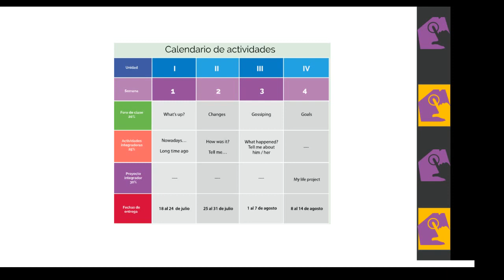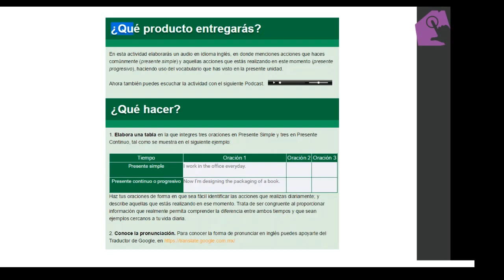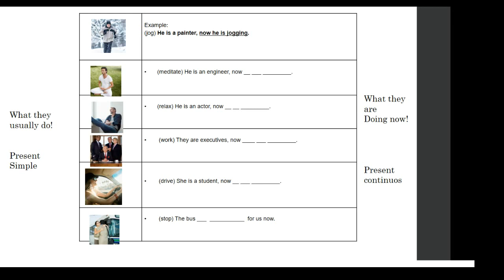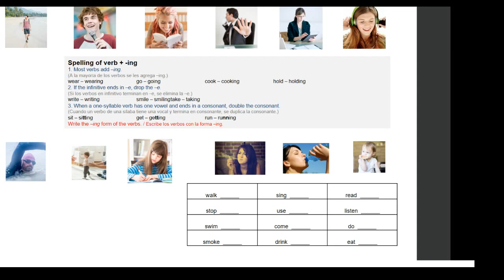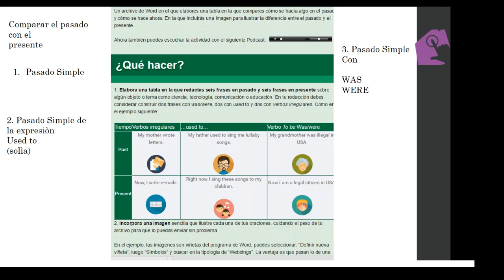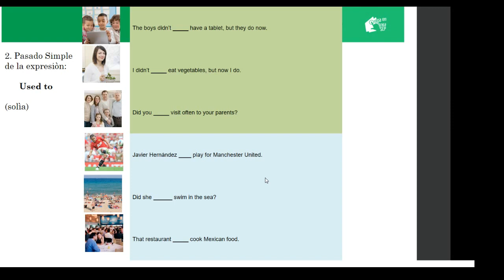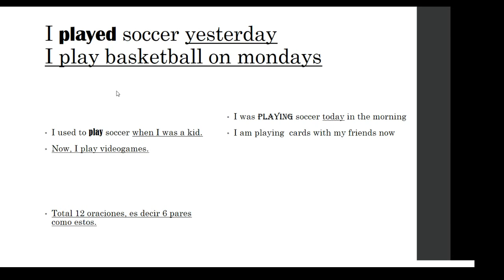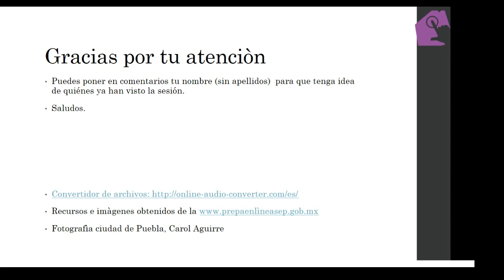Módulo 7 Semana 1 Presentación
Es una breve explicación e indicaciones para la elaboración de las actividades integradoras 1 y 2, y el foro de clase.
Prepaenlineasep
Sesión del 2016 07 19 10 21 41